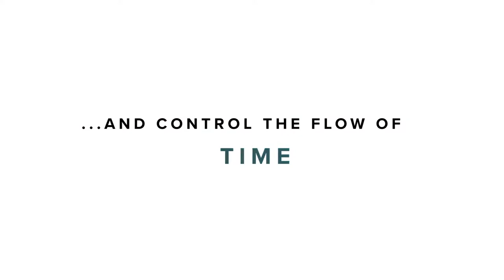PGW 2017 The Gardens Between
Platform : PS4

The Gardens Between is a breathtaking puzzle adventure that follows best friends, Arina and Frendt, as they fall into a surreal world of garden islands